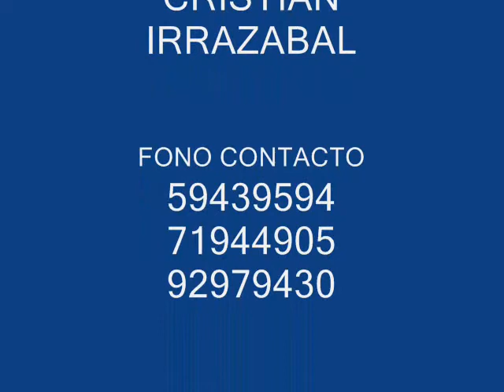SONORA OVACION MIX SUAVECITA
banda ovación  con basta experiencia en la región de Rancagua ,fotos del club de golf los lirios (22 de noviembre 2014) matrimonio